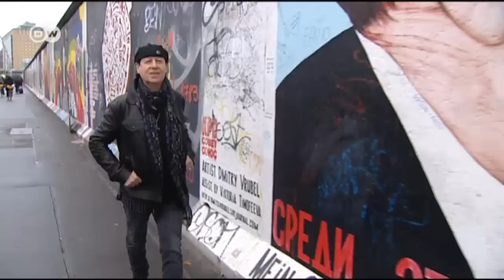Klaus Meine, Musician | Euromaxx - Post-Wall Paths (5)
To many Germans, the Scorpions' 1991 hit single "Wind of Change" takes them right back to the immediate post-reunification years. It was written by the band's frontman Klaus Meine. Although he’s West German, Scorpions were hugely popular in communist East Germany, not least thanks to their appearance at the Moscow Music Peace Festival in ’89.